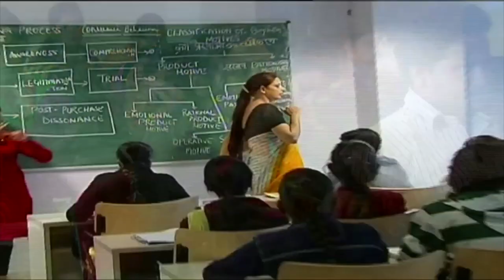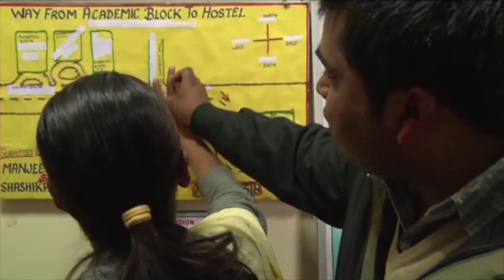DRSMNU Documentary {November, 2018}